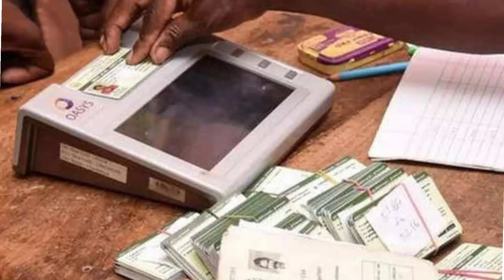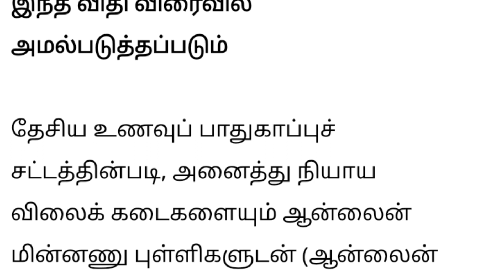🔴 ரேஷன் அட்டைதாரர்களுக்கு வெளியான மகிழ்ச்சி தகவல்